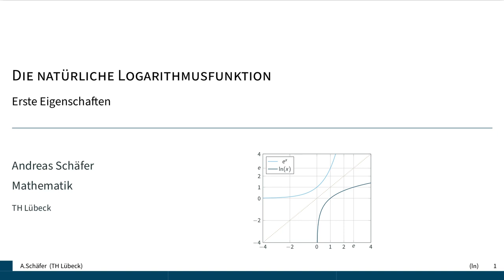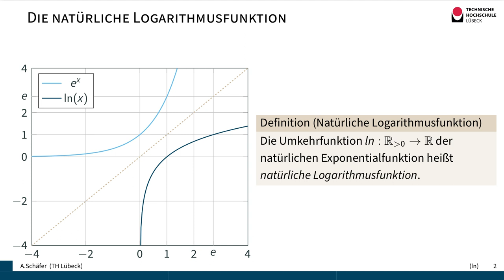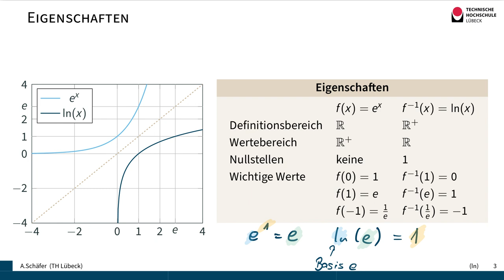Die natürliche Logarithmusfunktion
Die natürliche Logarithmusfunktion ist die Umkehrfunktion der natürlichen Exponentialfunktion. Sie ist deshalb nur für positive reelle Zahlen definiert und hat eine Nullstelle bei x=1.